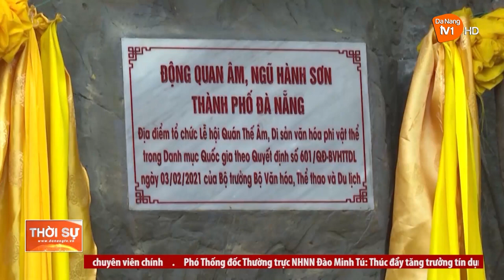PHÁT HUY GIÁ TRỊ VĂN HÓA QUA CÁC LỄ HỘI TRUYỀN THỐNG